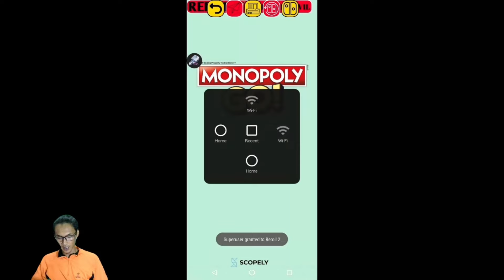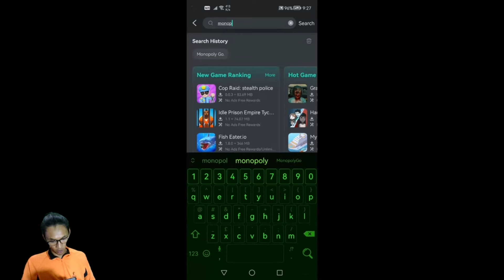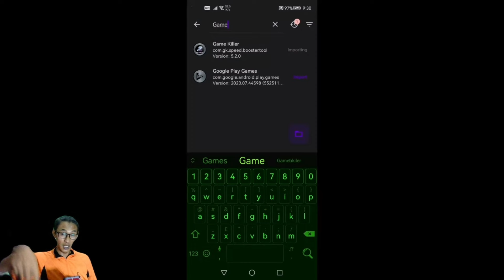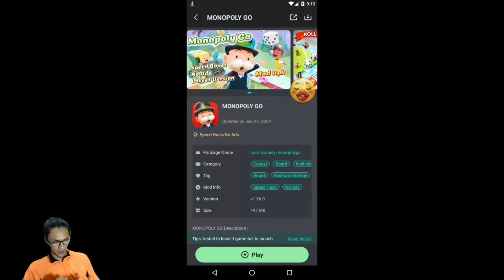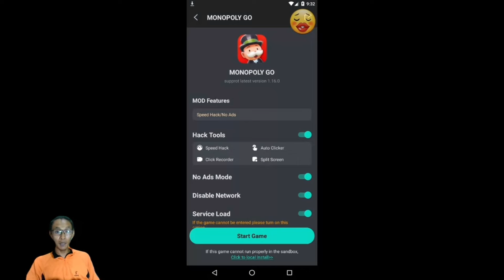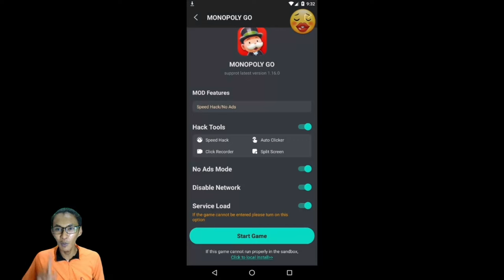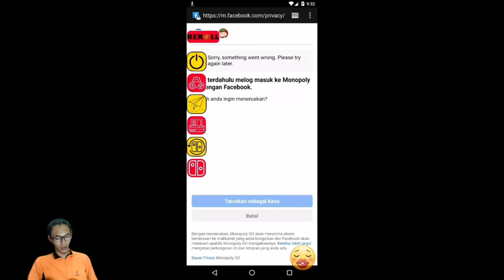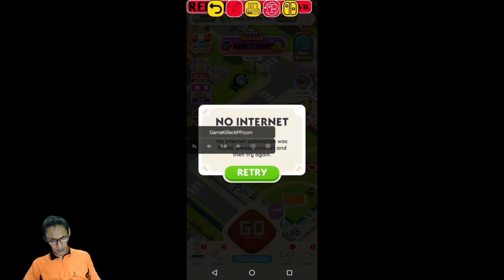Monopoly Go ! Solution to Fix UPDATE VERSION 1.16.0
Ok ABANG KU DAN SISKU , kamu boleh dapatkan APP game killer TERSEBUT DISINI ,

PASTIKAN NONTON SAMPAI HABIS DAN JANGAN SKIP VIDEO INI , SEKIRANYA VIDEO INI BERMANFAAT UNTUK ABG DAN SISKU .